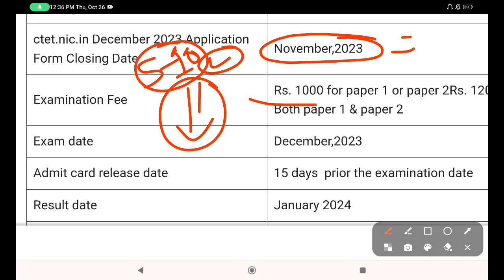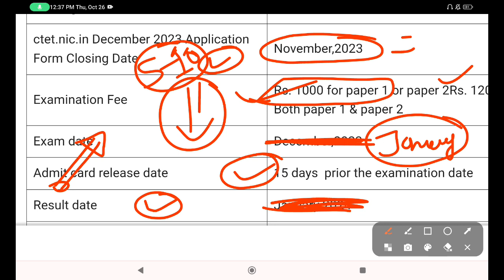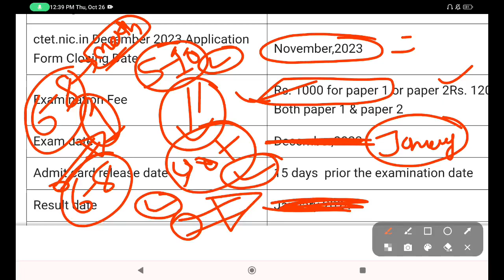CTET December Notification Date/कैसे CTET FIRST ATTEMPT पास करे/CTET Notification out 🔥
CTET Notification Date
CTET December Notification out
CTET December Notification Date Fixed
CTET December Notification Date Out
CTET CDP class
CTET Notification Date Fixed
CTET pattern change
CTET notification kab aa rha hai
CTET complete information Selection
CTET complete information CDP evs CTET Notification Date